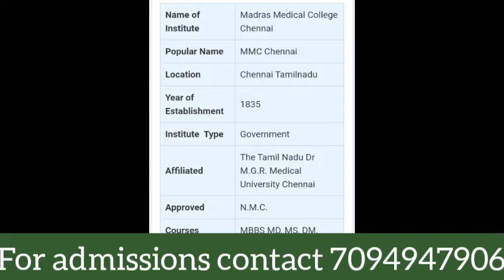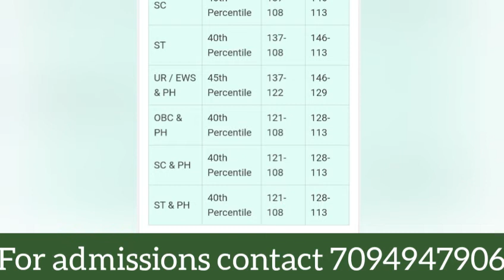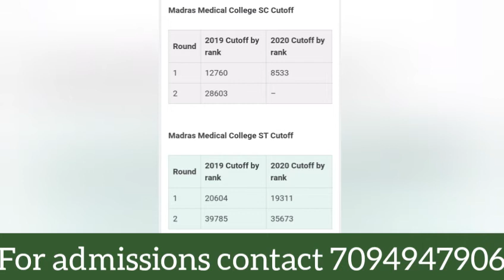MMC Madras Medical College Seat matrix & Cutoff details in Tamil